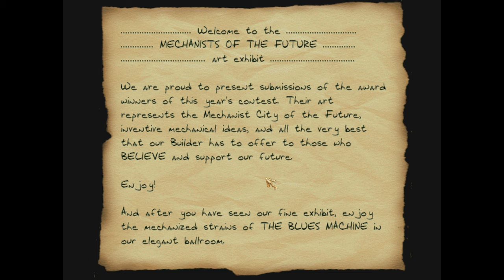Thief 2 FM: The Spear of Destiny - 3 - Wok Smarter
A Thief 2 fan mission by Nightshifter and redleaf.